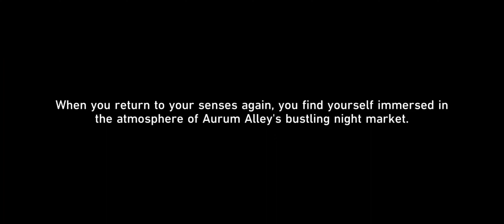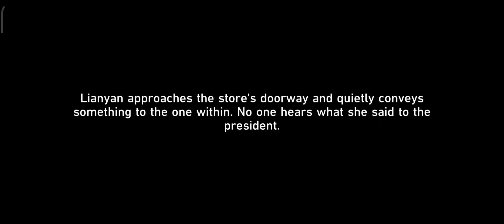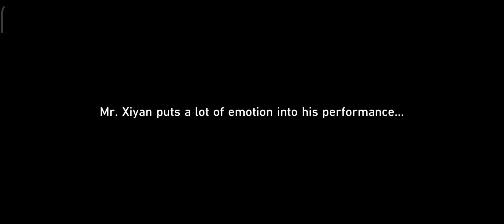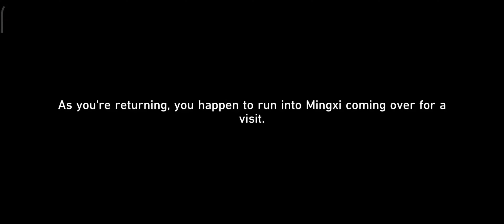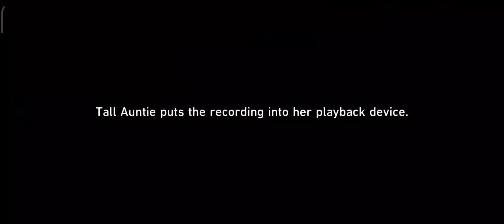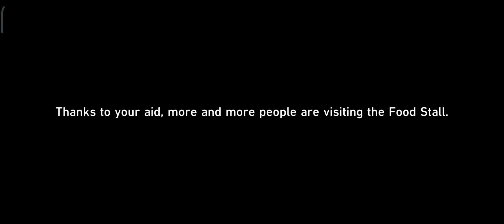Aurum Alley's Hustle and Bustle (Part 1)